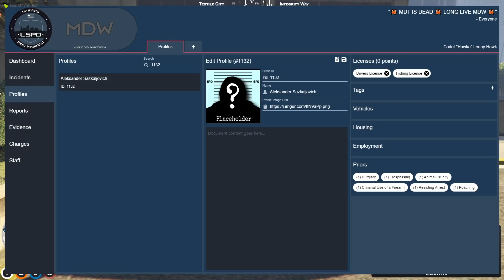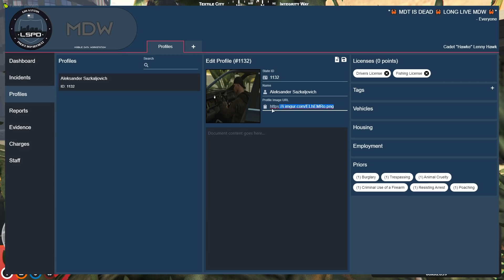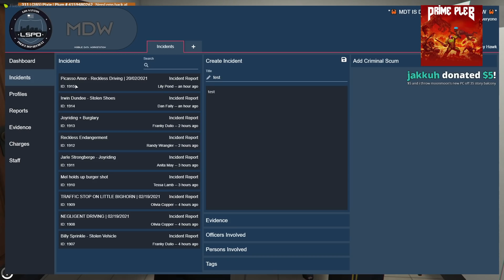[02-19-21] MOONMOON - Lenny Hawk Takes a Vacation to Cancun Part: 2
Original Title: Lenny Hawk Takes a Vacation to Cancun